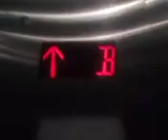Going up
05/17/2024